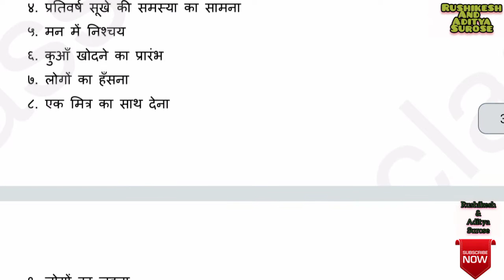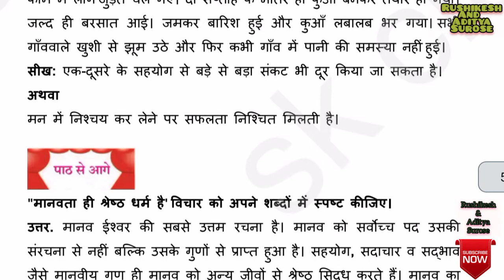shishtachar question answers class 9 hindi | शिष्टाचार स्वाध्याय | नौवीं हिंदी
कक्षा नौंवी हिंदी ७.शिष्टाचार स्वाध्याय
Class 9 Hindi 7.Shishtachar Swadhyay